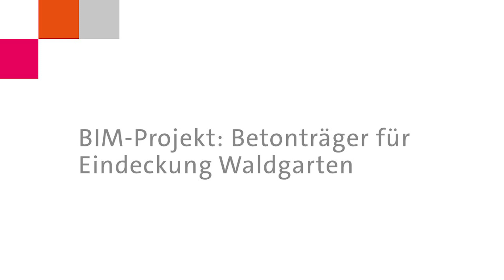Vermessung Waldgarten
Imposantes BIM-Projekt. 54 Betonträger, bis zu 50 Tonnen schwer, wurden versetzt. GEOINFO hat sowohl die neu produzierten Betonträger im Werk in Veltheim als auch die bereits fertig gebauten Wände auf der Baustelle in Schwamendingen vermessen. Mit diesen Daten haben wir sämtliche Träger bereits virtuell auf den Tunnelwänden versetzt und geschaut, ob’s passt. Kritische Stellen konnten so identifiziert und entsprechende Massnahmen getroffen werden. Dieses Vorgehen verhindert Bauverzögerungen und ermöglicht hochpräzises Arbeiten auf der Grossbaustelle.